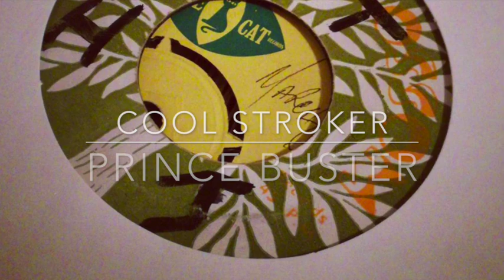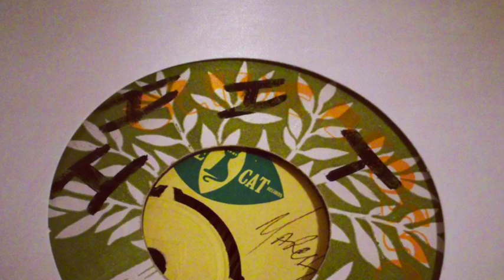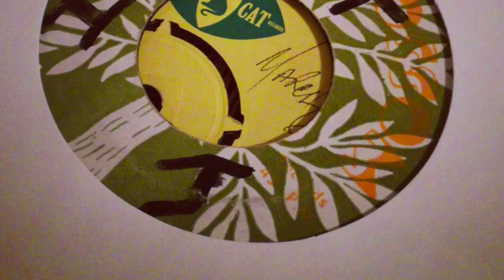Cool Stroker - Prince Buster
Great instrumental version